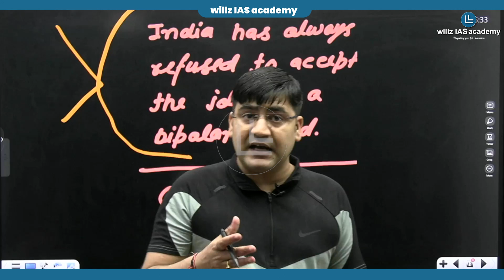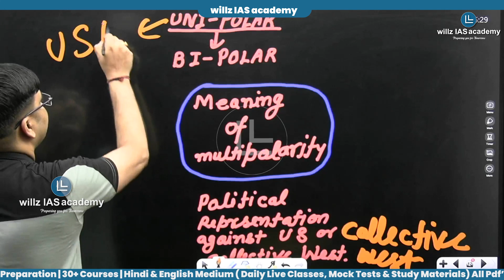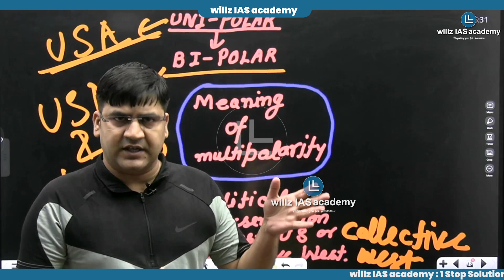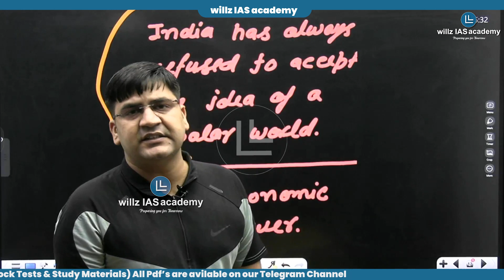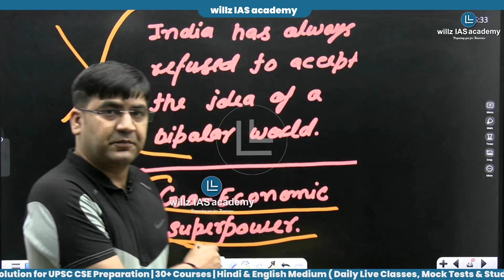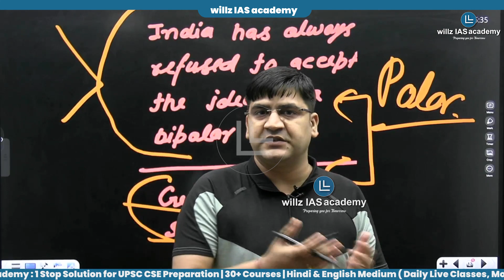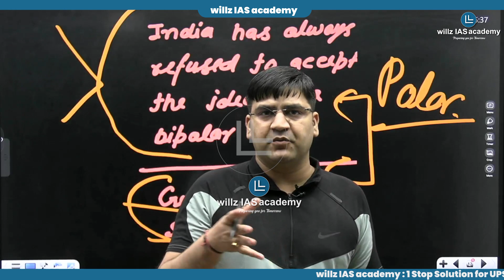What is multipolarity in the international system? upsc willziasacademy | Himanshu Kumar Ojha Sir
𝐆𝐒 𝐅𝐨𝐮𝐧𝐝𝐚𝐭𝐢𝐨𝐧 𝐂𝐨𝐮𝐫𝐬𝐞 (𝐏𝐫𝐞𝐥𝐢𝐦𝐬 + 𝐌𝐚𝐢𝐧𝐬) 𝐎𝐧𝐥𝐢𝐧𝐞/𝐎ff𝐥𝐢𝐧𝐞 𝐌𝐨𝐝𝐞 available.

1: Prepare Yourself.
2: Make a Time Table.
3: Know the UPSC Syllabus.
4: Newspaper Reading/Current Affairs for IAS.
5: Choosing Optional.
6: NCERTs.
7: Making Notes.
8: Answer Writing Practice

OUR course are
1. UPSC foundation
2. NCERT bridge
3. HCS Target
4. Mentorship
5. Mains Test Series
6. Prelims Test Series
7. Mains Answer writing Program
8. Pre Special
9. Willz Shoorveer